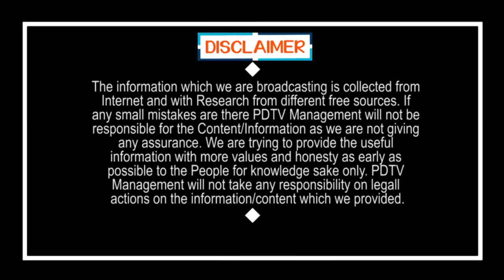అప్రూవర్ గా శ్రీనివాస్.. చంద్రబాబు గుట్టు రట్టు | Is Former PS Srinivas Accepted to Become Approver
Is Former PS Srinivas Accepted to Become Approver for the Transactions | అప్రూవర్ గా శ్రీనివాస్.. చంద్రబాబు గుట్టు రట్టు | PDTV News